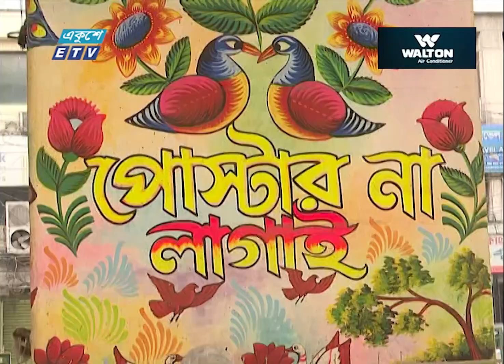দৃষ্টিনন্দন গ্রাফিতিতে সেজেছে ঢাকা উত্তর সিটির ফ্লাইওভারগুলো | ETV News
দৃষ্টিনন্দন গ্রাফিতিতে সেজেছে ঢাকা উত্তর সিটির ফ্লাইওভারগুলো। কিছু কিছু স্থানে সবুজায়নে বদলে গেছে চিত্র। পথচলতি মানুষকে নান্দনিকতায় ভাসানোর অনন্য এ উদ্যোগে খুশি নগরবাসী। সড়ক-ফুটপাথগুলো পরিচ্ছন্ন রাখার পাশাপাশি এভাবেই মেট্রোরেলের নিচের অংশগুলোকেও রাঙানোর আহŸান তাদের। ফ্লাইওভার নিয়ে প্রণব চক্রবর্তীর দুই পর্বের রিপোর্টের প্রথম পর্ব।